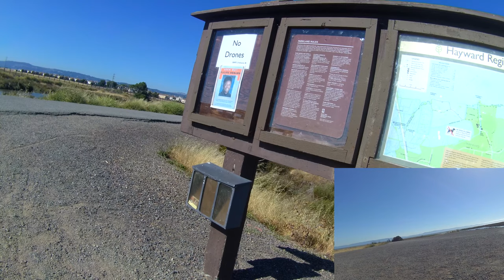Bike Oakland, San Leandro, San Lorenzo Hayward: Round the airport, sorta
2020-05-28: 31.5 mile, 255 ft gain, a bit longer and slower than I intended, trusted Google Maps that there was a route around the Hayward airport that was't way the heck around it.  Windy day and I didn't want to be along the shore--but ended up on the shore riding against the wind.